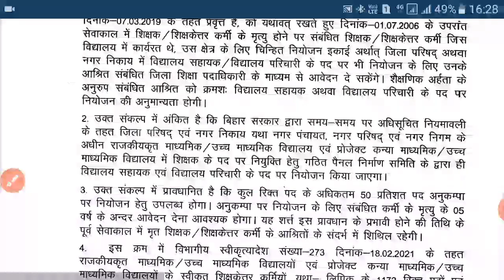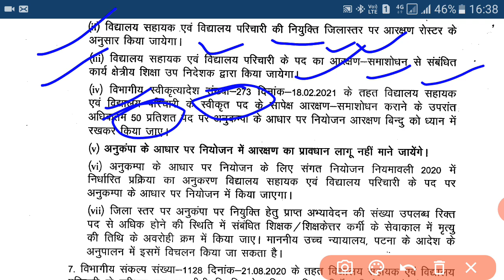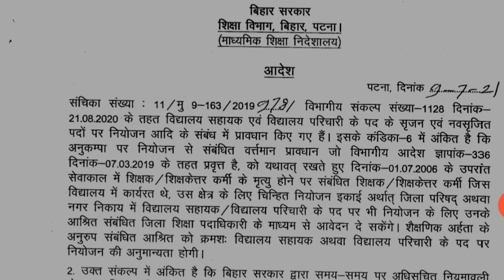शिक्षा विभाग बिहार सरकार, विद्यालय सहायक और विद्यालय परिचारी बहाली भर्ती से संबन्धित नया आदेश 2021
शिक्षा विभाग बिहार सरकार, विद्यालय सहायक और विद्यालय परिचारी बहाली भर्ती से संबन्धित नया आदेश 2021 Bihar education department latest update for clerk peon Vidyalay sahayak Vidyalay parichari job vecancy recruitment latest update new update